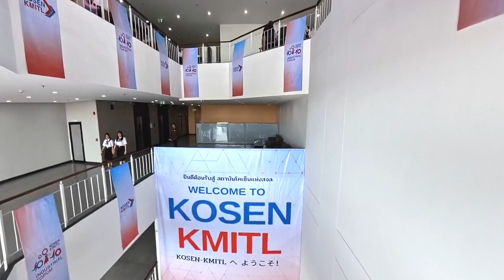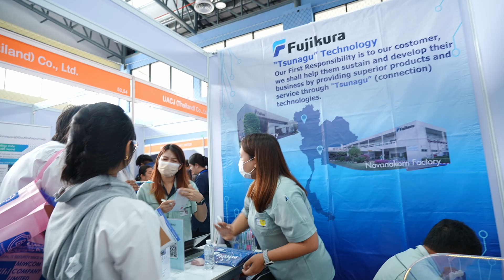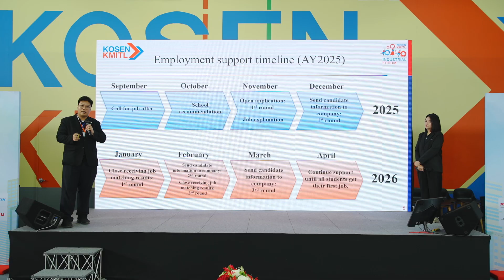[KOSEN - KMITL] Industrial Forum 2025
บรรยากาศภายในงาน Industrial Forum 2024

เมื่อวันที่ 20 มิถุนายน 2568 สถาบันโคเซ็นแห่งสถาบันเทคโนโลยีพระจอมเกล้าเจ้าคุณทหารลาดกระบัง ได้จัดงาน KOSEN-KMITL Industrial Forum 2025 ซึ่งเป็นเวทีระดับนานาชาติที่มีเป้าหมายส่งเสริมความร่วมมือระหว่างภาคการศึกษาและอุตสาหกรรม พร้อมมุ่งเน้นการแลกเปลี่ยนองค์ความรู้ด้านวิศวกรรม เทคโนโลยี และนวัตกรรม รวมถึงเปิดโอกาสให้นักศึกษาได้เรียนรู้จากผู้เชี่ยวชาญ ผ่านกิจกรรมเวิร์กชอป บรรยายพิเศษ และการแสดงเทคโนโลยีจริง เพื่อเตรียมความพร้อมสู่การเป็นวิศวกรมืออาชีพในอนาคต โดยมีนโยบายฝึกงานและการจ้างงานในหลากหลายสาขาวิศวกรรม ไม่ว่าจะเป็นแมคคาทรอนิกส์ คอมพิวเตอร์ ไฟฟ้าและอิเล็กทรอนิกส์ รวมถึงวิศวกรรมนวัตกรรมขั้นสูง
นอกจากนี้ยังมีความพิเศษของงานคือการได้รับโอกาส ได้รับความร่วมมือจากบริษัทชั้นนำ มาร่วมออกบูธ ให้คำแนะนำ แชร์ประสบการณ์ และเปิดโอกาสการเรียนรู้และทำงานร่วมกับนักศึกษาอีกด้วย 👷✌🧡

*บันทึกเมื่อวันที่ 20 มิถุนายน 2568 ที่ผ่านมา